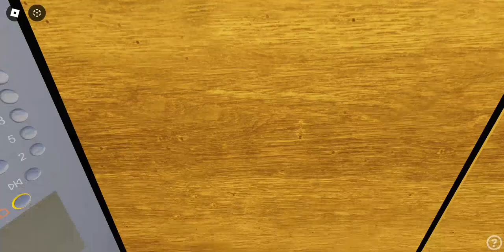Otis Elevonic 411 service lifts at Interchange hospital - Roblox